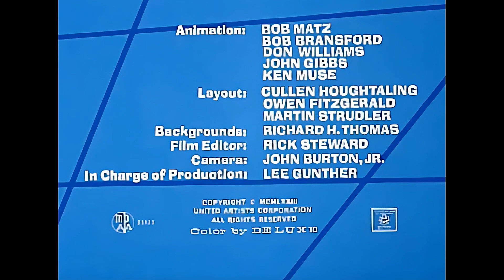Eustahije Brzić - Zmijska premijera - Crtani film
Crtani film Eustahije Brzić i Japanska buba (The Blue Racer)
Sinhronizirano na hrvatski
TV Zagreb, HRT